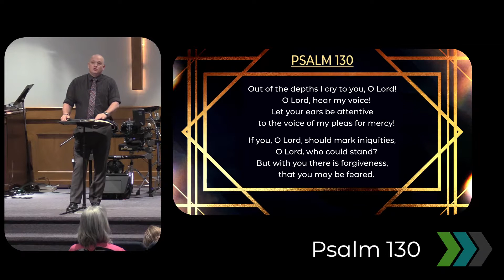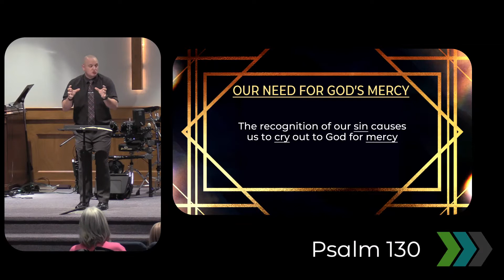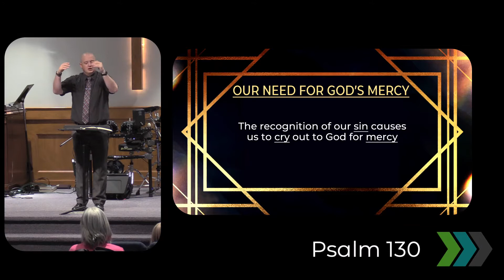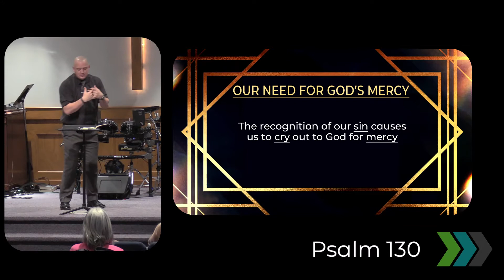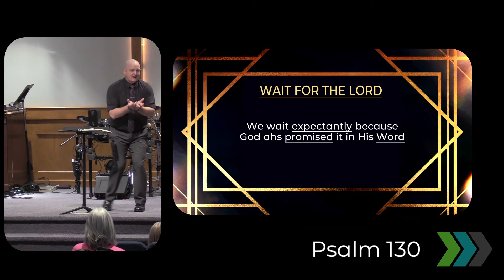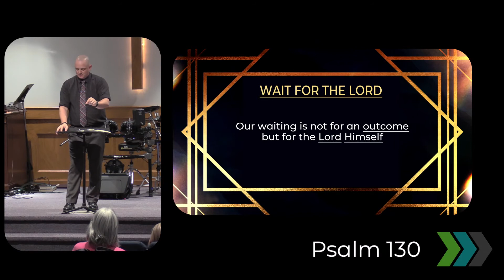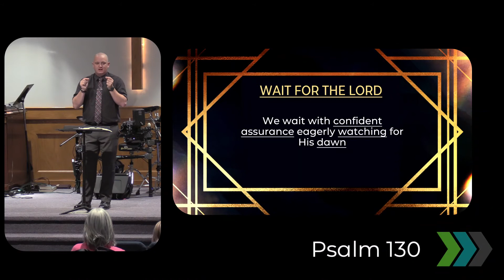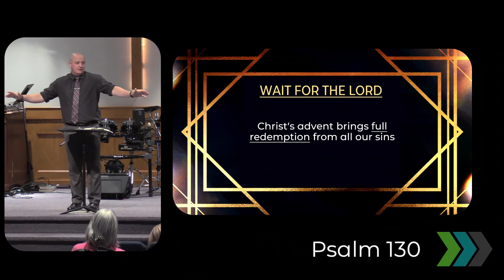Psalm 130 - Waiting For The Lord - 11/27/2022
Sermon from Community Bible Church in Mount Vernon, Iowa on 27 November 2022 - Good Stuff!